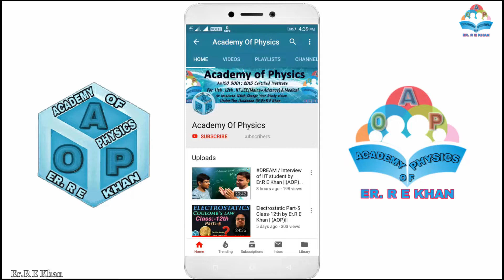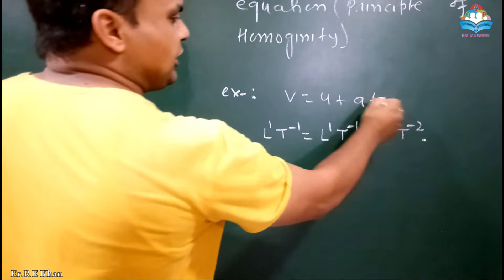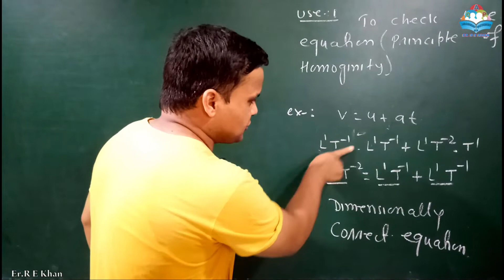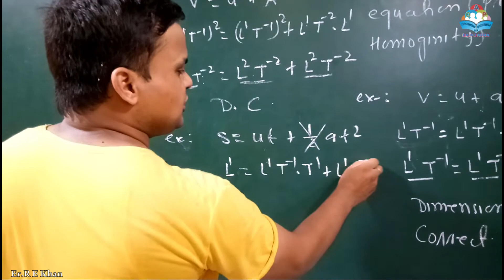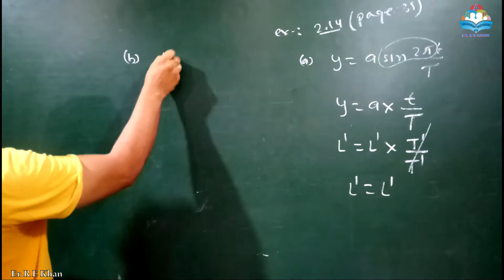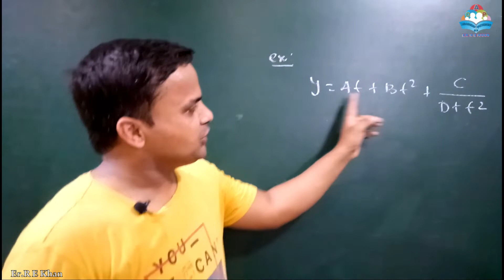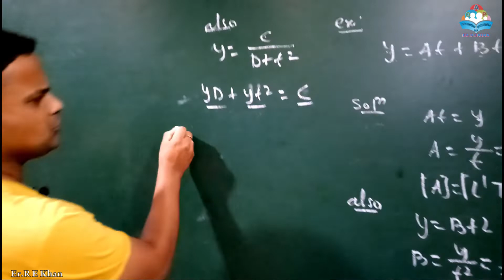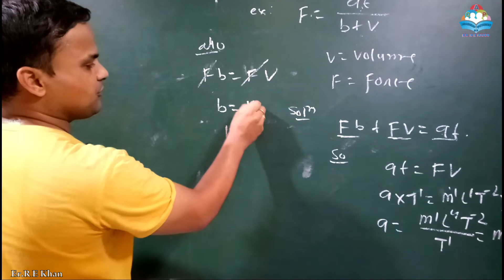(SPECIAL) Unit,Dimension & Error Analysis Part-8 ||(AOP)|| Er.R E Khan FOR Class-11th